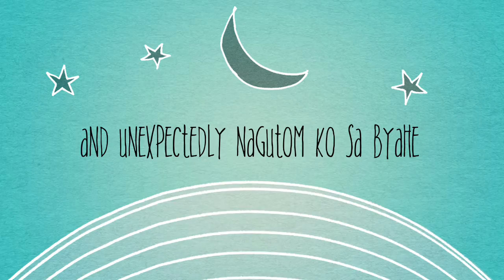A baby: Azariyah Zelaphiel